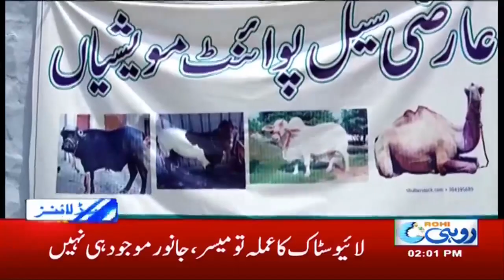2pm News Headlines | 24 July 2020 | Rohi